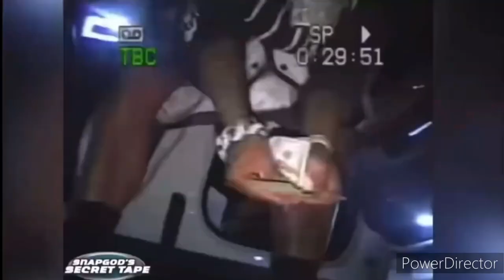MDaath - Richard Mille ft. Slim Goody, Westside Gunn & Stove God Cooks (Prod. Madlib)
oh remake Thule Griselda classic featuring The Fly God himself and stove God & with production from the legendary madlib